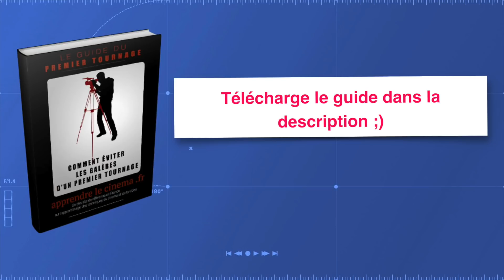Le RÔLE du RÉGISSEUR GÉNÉRAL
Dans cette vidéo, je t'explique le fonctionnement de la régie et les rôles qui la composent. Tu en apprendra plus sur les responsabilités du RÉGISSEUR GÉNÉRAL.

Pour commencer, qu'est-ce qu'une régie, qu'est-ce qu'un régisseur?
Fonction mal évaluée, les régisseurs et toutes les personnes qui composent la régie ont un rôle crucial dans le bon déroulement d'un tournage en y intégrant tous les aspects externes à celui-ci. On y retrouve plusieurs régisseurs et le régisseur général.

Le régisseur général a 4 principales responsabilités :

1) Le transport matériel
Cela va concerner tout l'acheminement du matériel sur le lieu du tournage (lumières, caméra, décors...

2) Le transport humain

Cela concerne le management des acteurs, des équipes techniques, vérifier que chacun arrivera bien dans les temps, et pourra aussi repartir une fois le tournage fini.

3) L'intendance

Ici, ça concerne surtout les apports externes au tournage et aux personnes. On y retrouve la nourriture, le café, de l'eau, ou n'importe quel accessoire qui serait utile ou désiré. Il faut que le lieu de tournage soit le plus confortable possible. Il faut donc penser à la disposition des salles ou lieux pour chaque fonction etc.

4) Les imprévus

Sur un tournage, il y a toujours des imprévus, et le rôle du régisseur ici est de faire en sorte de trouver une solution le plus rapidement possible et de déployer son équipe de régisseurs afin qu'ils puissent régler le problème.